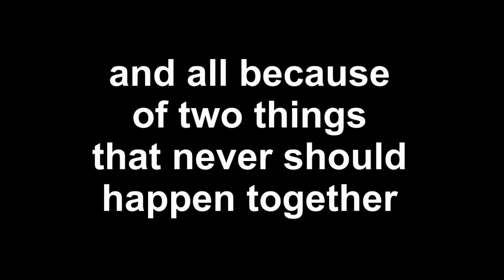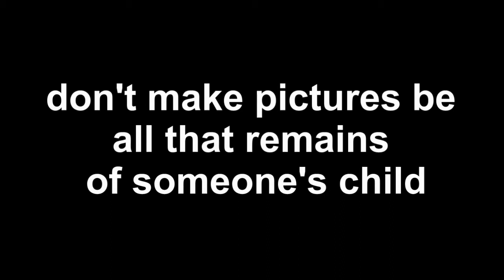Drinking and Driving PSA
Just a little PSA I threw together with some text, pictures, and sad music. Note, the guy in the video is not dead. Don't think he is dead like my one friend did. He is very much alive. Shout out to Grant for fixing a spelling error.